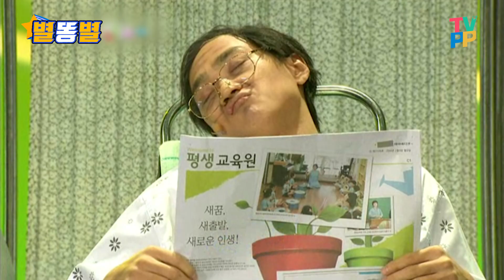【별똥별 🌠】 조금 일찍 졸업하게 된 제성이와 친구들😥 | 그렇지요 | 개그야 | TVPP, MBC 090913 등 방송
유치원생으로 출연한 황제성의 맛깔나는 연기로 웃음을 준 바로 그 코너!
저랑 같이 '그렇지요' 다시 보기 정주행 하쉴분👍,,,@@

시대를 앞서간 개그夜의 레전드 코너 모음집! '별똥별'🌠
매주 일요일 저녁 10시 공개! 😋

✅ 별플리💫
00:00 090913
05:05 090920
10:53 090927